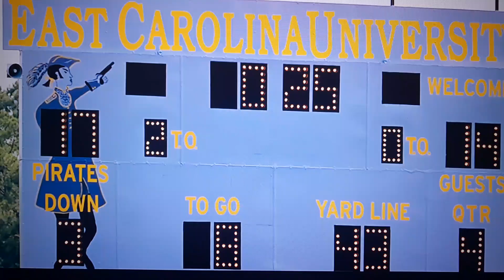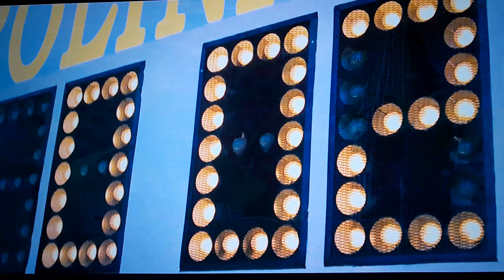Opening To We Are Marshall (2006) on HBO (Sunday, January 6, 2008) @ 6:45 PM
2008 Home Box Office, Inc.

2006 Warner Bros. Entertainment, Inc. and Legendary Pictures Funding, LLC.